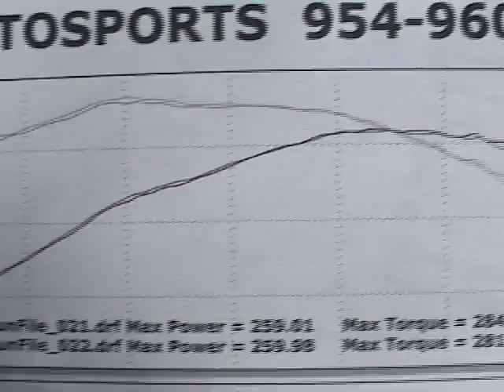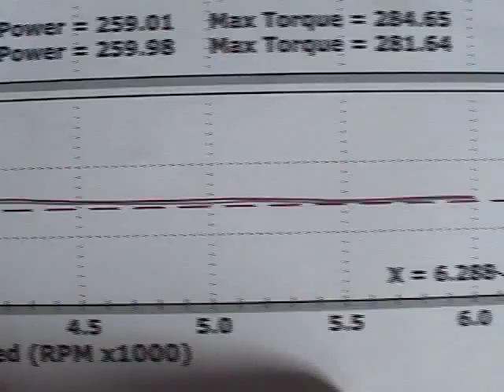Steeda Dyno Day - Dec 2007 - 9